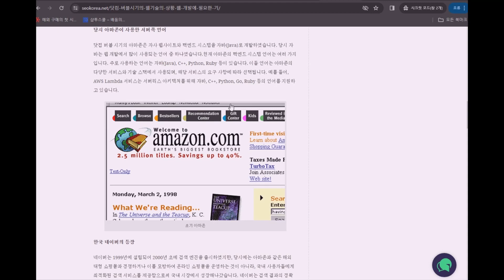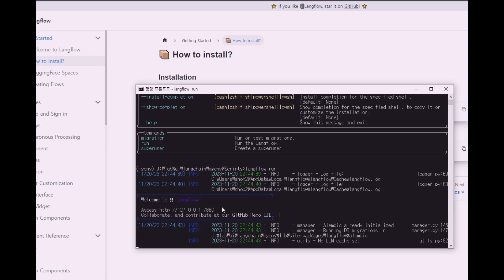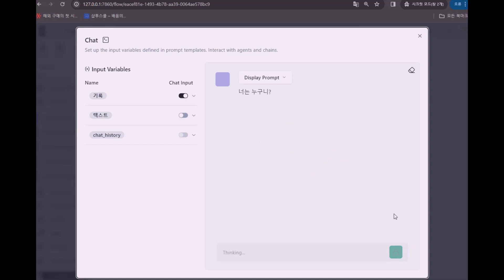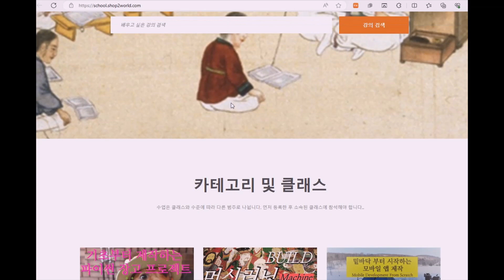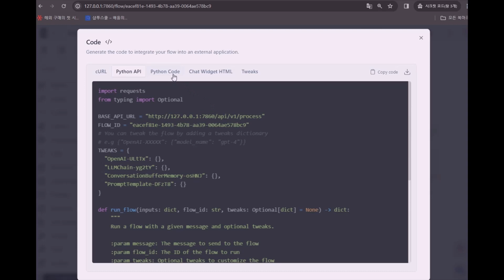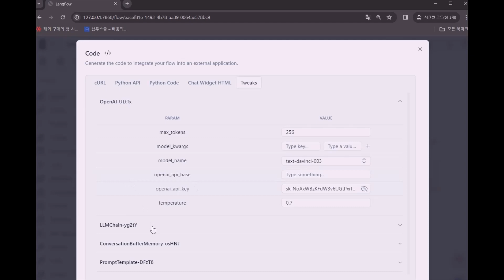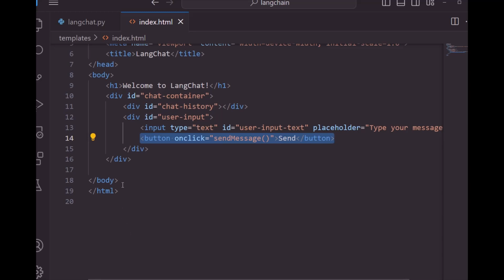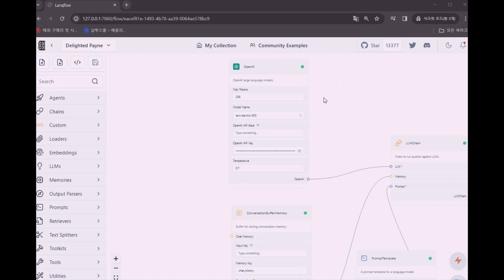실전 AI 웹 앱 제작하기 2 - 코딩 없이 수익형 AI 앱 만들기 -랭체인(Langchain), 랭플로우(Langflow) + Flask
본 강의는 광고 없이 샵투스쿨에서 보실 수 있습니다. (강의 자료와 소스 코드 포함)

실전 AI 앱 개발: 코딩 없이 랭체인(Langchain)과 랭플로우(Langflow)로 매일 100만원 벌기!
이 강의는 랭체인과 랭플로우를 사용하여 실제로 수익을 창출하고자 하는 사람들을 대상으로 하며, 언어 모델과 챗봇을 활용한 AI 애플리케이션 개발 및 수익 창출에 대한 실전적인 지식을 전달합니다.